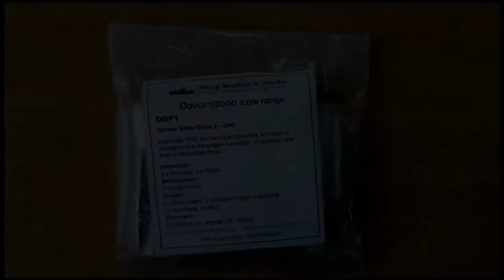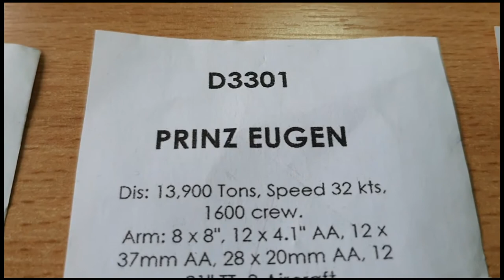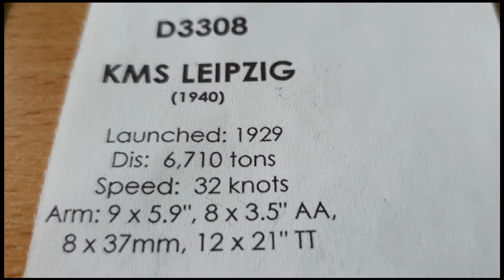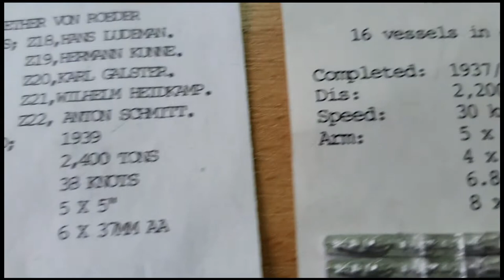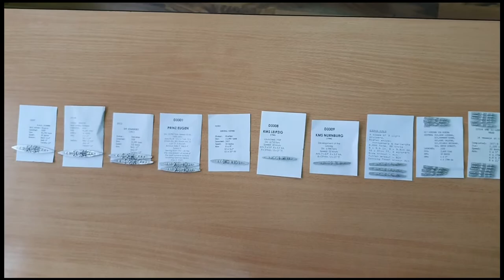Davco German Battle Group 1 1941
Unbagging the Davco, 1:3000 scale, World War 2 German Kriegsmarine Battle Group 1 1941 naval miniatures.